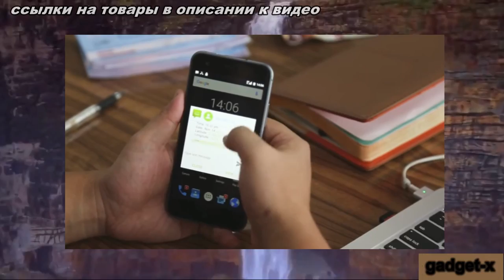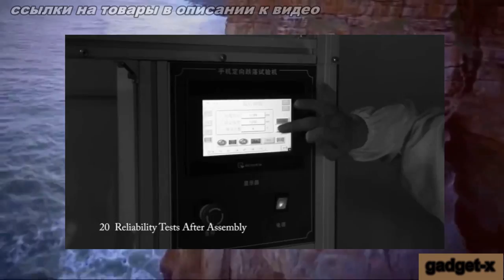Ulefone Armor gadget x